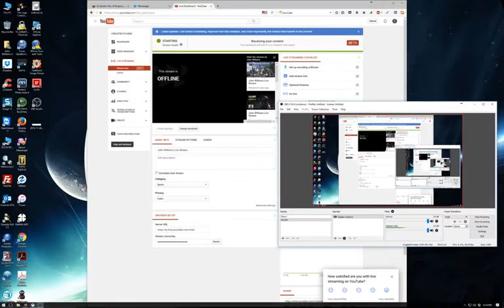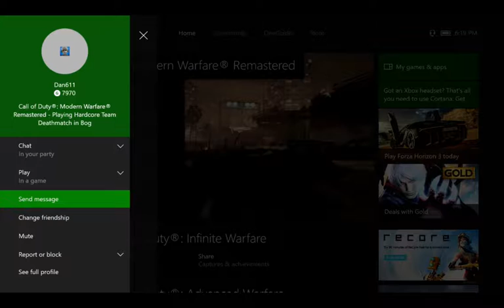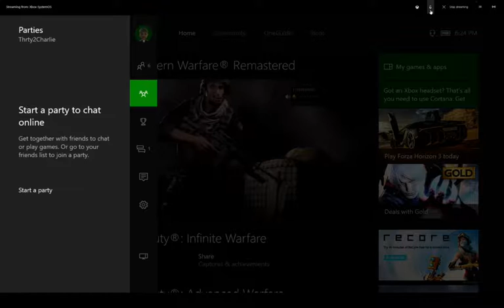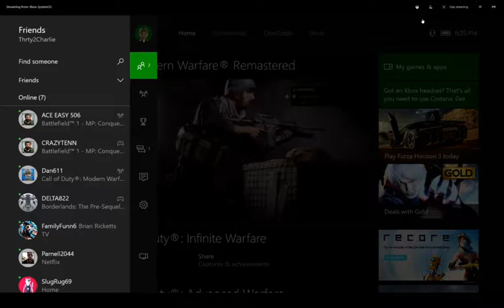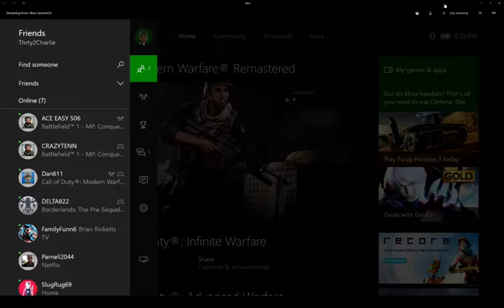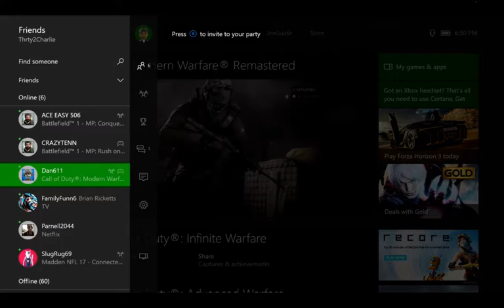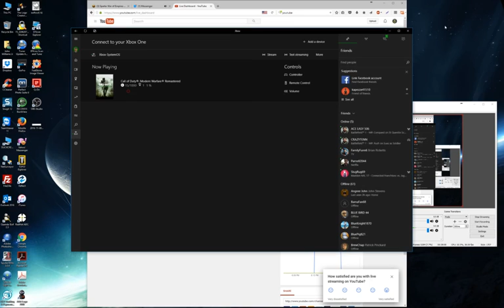John Williams Live Stream